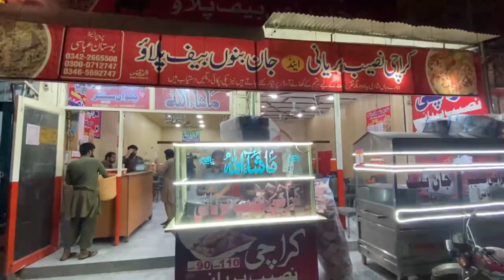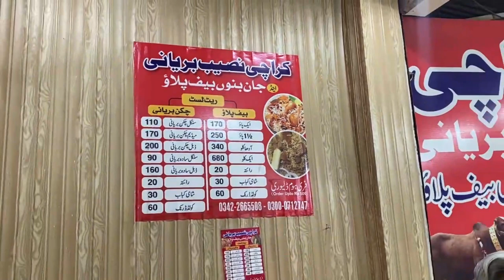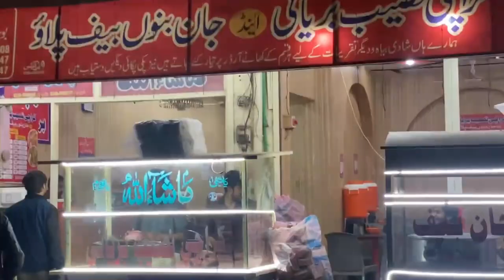KARACHI NASEEB BIRYANI JARANWALA | Food Review | Asad Khan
Best Chicken Biryani in Jaranwala?
I AM HERE AS WELL
KHATAM